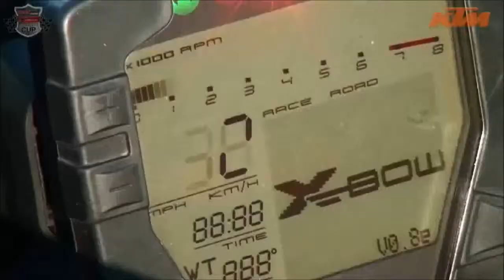7.2.2015 Obertauern - Hotlap Mirella Hirschberger Olinovec